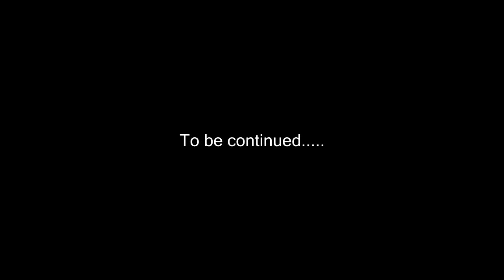Craig vs Rids vs Life - Castle Crashers - Part 2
F*** and stuff yo!

Art and intro created in Premiere Pro by Juan/Rids & Derek.